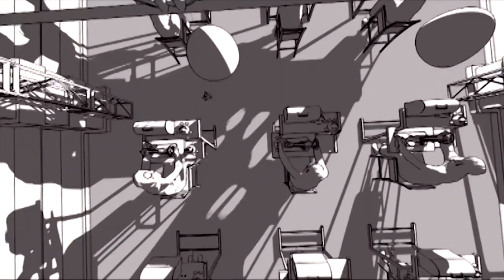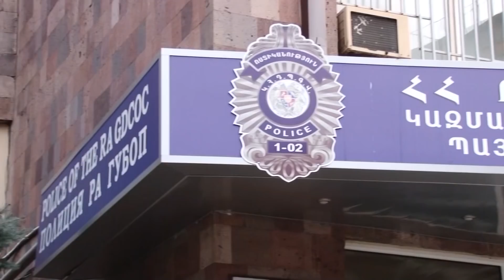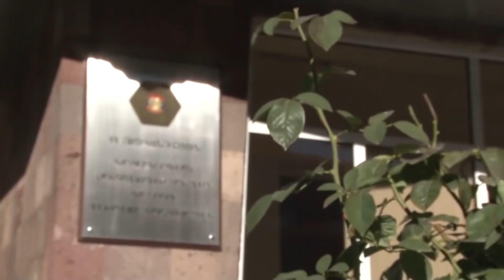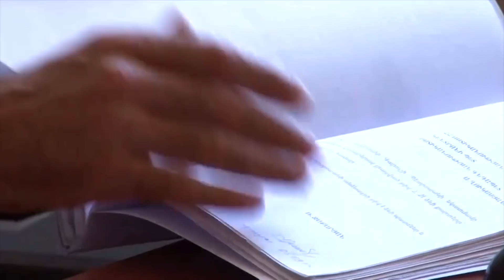Թրաֆիքինգ․ ստրկությունը 21-րդ դարում